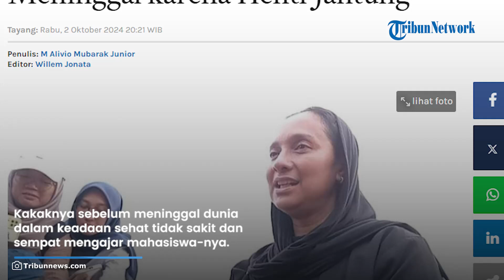Shahnaz Haque Menduga Kakaknya Marissa Haque Meninggal Dadakan karena Henti Jantung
TRIBUNJAKARTA.COM - Marissa Haque meninggal dunia secara mendadak di kamar, di atas tempat tidurnya.

Shahnaz Haque mengatakan kakaknya meninggal dunia dalam keadaan tertidur.

"Dan itu waktu meninggal tuh kayak tidur aja," kata Shahnaz Haque di TPU Tanah Kusir, Jakarta Selatan, Rabu (2/10/2024).

Shahnaz menambahkan, kakaknya sebelum meninggal dunia dalam keadaan sehat tidak sakit dan sempat mengajar mahasiswa-nya.